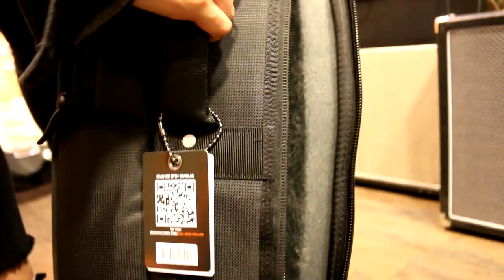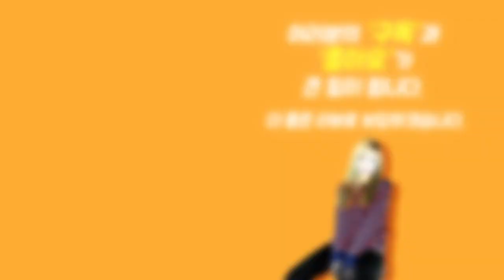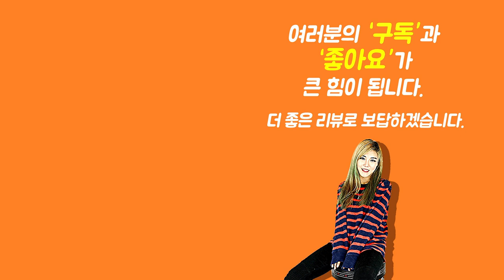Mono Cases M80 Dual Semi-Hollow/Electric Guitar Case